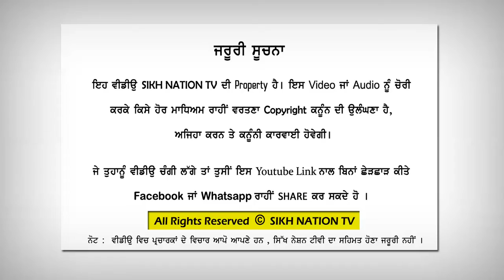DHAN GURU NANAK DEV JI | BHAI MANPREET SINGH CHANDIGARH WALE | HARIANA HOSHIARPUR SMAGAM 2019 PART 1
Sikh Nation Tv   (A Channel For Sikh Nation)
 ਸਿੱਖ ਨੇਸ਼ਨ ਟੀਵੀ
 ਸਿੱਖ ਨੇਸ਼ਨ ਟੀਵੀ

"Gurbani Live"   "Shabad Kirtan" "Dhadi Darbar"  "kirtan darbar"
"kirtan live" "live telecast"
"live gurbani" kirtan seva" harmandir sahib" katha" "gurbani katha"
"guru tv"
"punjabi video" "punjab"